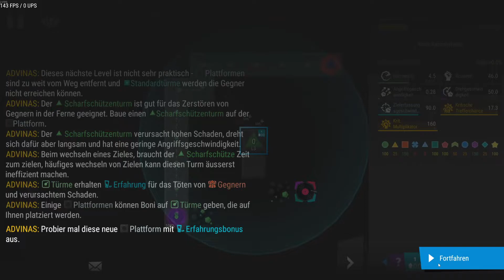Infinitode 2 Rogue like Tower Defense | [GER] Folge 2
Dies ist die zweite Folge von Infinitode 2.
Wenn ihr Folge 1 nicht gesehen habt schaut euch die auf jeden Fall an dort wird das Game erklärt.